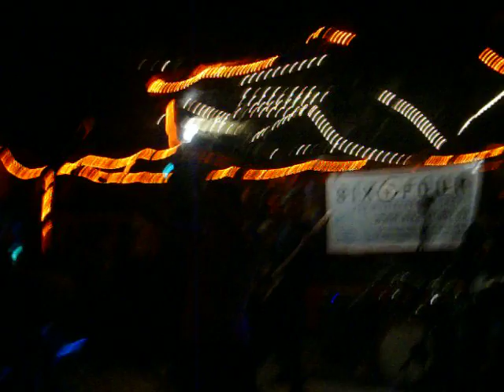caelifera-the real deal live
13.12.08 live in wadern